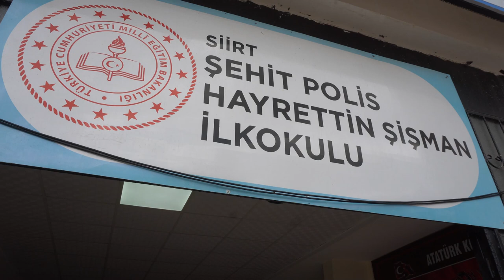Depremzedeler için yardım konseri düzenlendi